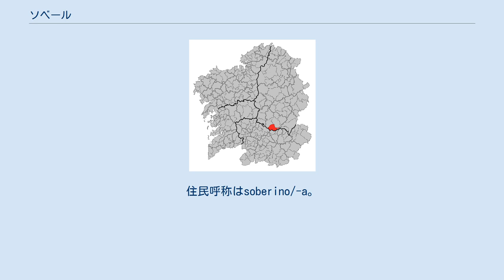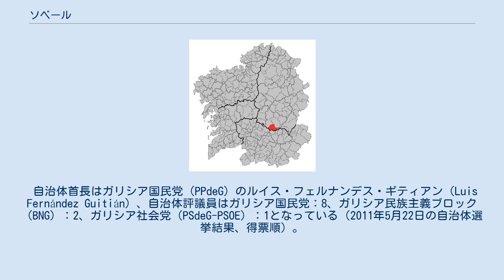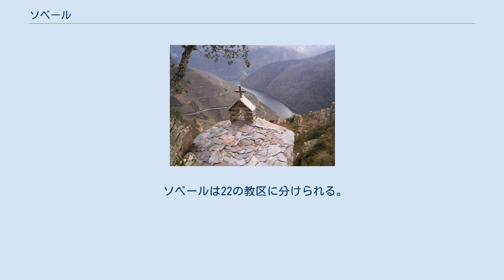ソベール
ソベール（Sober）は、スペイン、ガリシア州、ルーゴ県の自治体、コマルカ・ダ・テーラ・デ・レモスとリベイラ・サクラ地区に属する。
ガリシア統計局によると、2010年の人口は2,599人（2009年の人口は2,681人、2004年：2,988人）。
住民呼称はsoberino/-a。
 ソベールはルーゴ県の南部に位置し、コマルカ・ダ・テーラ・デ・レモスに属する。
隣接する自治体は、北は東側がモンフォルテ・デ・レモスと西側がパントン、南がシル川をはさんで、東からオウレンセ県のア・テイシェイラ、パラーダ・デ・シル、ノゲイラ・デ・ラムインである。
 ソベールはモンフォルテ・デ・レモス司法管轄区に属す。
 ソベールの面積の37％は耕作地で、穀物、ジャガイモそして、この地区にとって最も重要なブドウ栽培がおこなわれている。
58％はマツ、オーク（carballo）などの森林となっている。
 人口の15％は工業に従事しており、その多くは零細で、家族経営によるワイン製造に従事している。
また、カナバル教区では建築資材の生産が、また、グンディボス教区は陶器製造が行われている。
他には靴下などの繊維産業がある。
 ソベールはワインの原産地呼称D.O.リベイラ・サクラ地域にあり、その下位区分であるアマンディもよく知られている。
およそ300もの生産者、29のワイン製造所がある。
 自治体首長はガリシア国民党（PPdeG）のルイス・フェルナンデス・ギティアン（Luis Fernández Guitián）、自治体評議員はガリシア国民党：8、ガリシア民族主義ブロック（BNG）：2、ガリシア社会党（PSdeG-PSOE）：1となっている（2011年5月22日の自治体選挙結果、得票順）。
 ソベールは22の教区に分けられる。